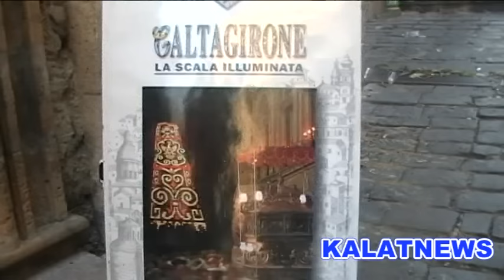Caltagirone, Cede la porzione di cornicione della Galleria Sturzo nel giorno di San Giacomo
Si stacca una porzione del capitello della Galleria Luigi Sturzo di Caltagirone. Fortunatamente, in quegli attimi, sul marciapiede non attraversavano pedoni.